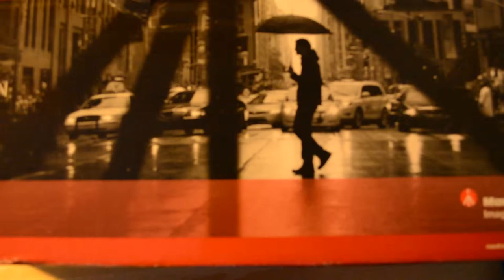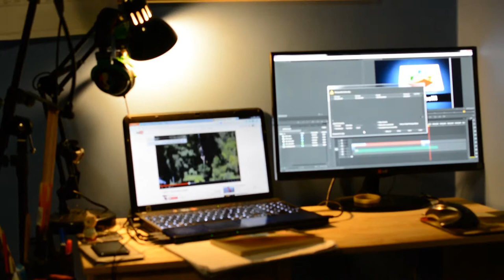Manfrotto Fluid Tripod Head Unboxing (MH055M8-Q5)